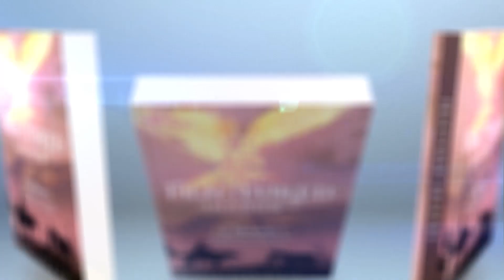Fractured shadows 2 Final Cut 1 | Book Cover | Delta Animations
Looking for book cover design services?
Get a custom book cover designed by professional designers at Delta Animations.
No templates, original designs, and quality guaranteed.
Get an amazing cover design.
A professional book cover design is the best marketing tool available for authors.